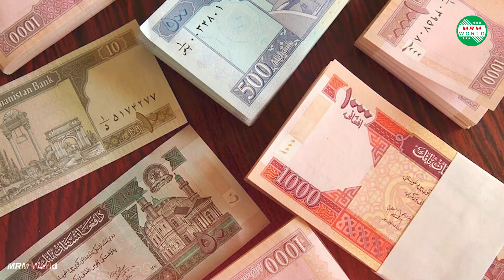তালেবান | যেভাবে অর্থনীতিতে উত্থান ঘটাচ্ছে আফগানিস্তানের || Afghanistan | Taliban | MRM World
সব সমস্যা থেকে পরিত্রাণ পেতে হযরত মোহাম্মাদ (সা.) তার সাহাবীদেরকে বাস্তব জীবন ব্যবহার করে সমাধান খোজার নির্দেশ দিয়েছিলেন। ঠিক সেই নির্দেশই অক্ষরে অক্ষরে পালন করছে আফগানস্তানের তালেবান সরকার।